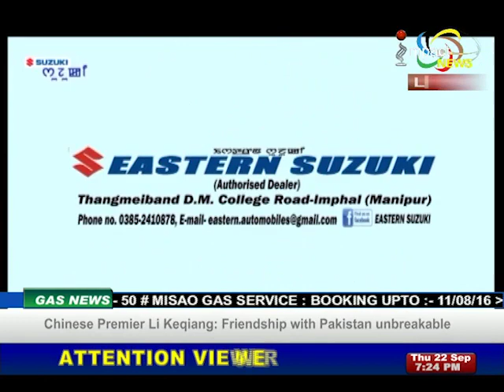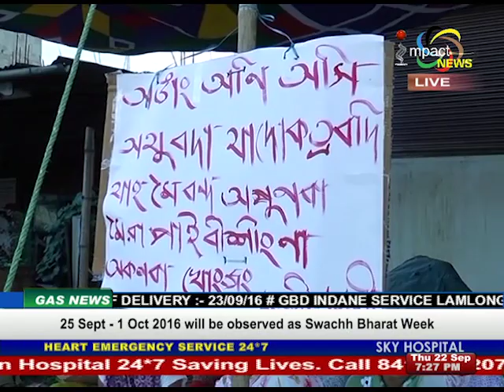Impact News English 22 September 2016